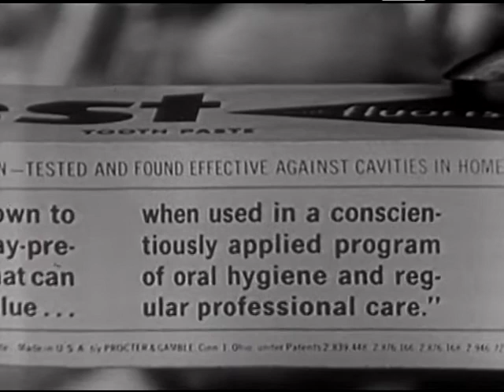P&G - Crest Toothpaste - June Lockhart's Family - Vintage Commercial - 1965 - 1970